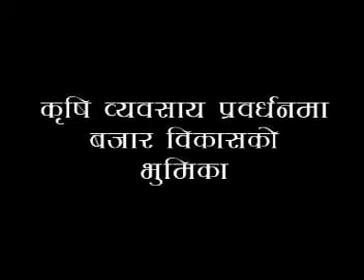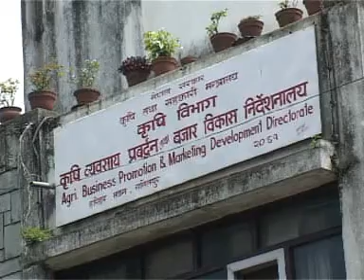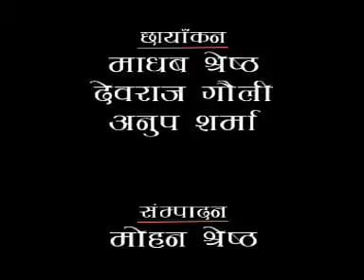196 Krishi Byawasya Prawardhanma Bazar Vikasko Bhumika